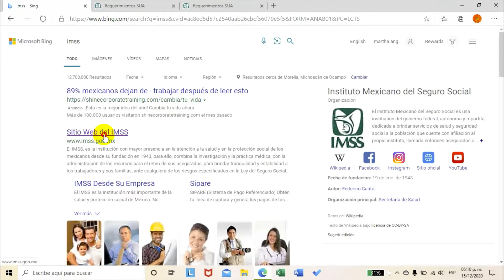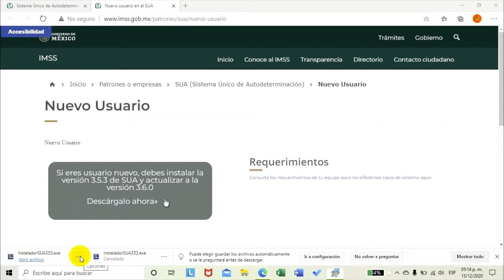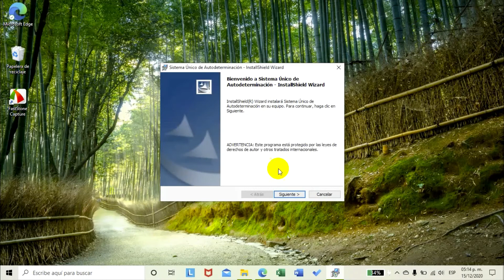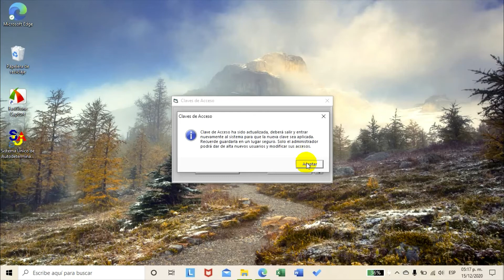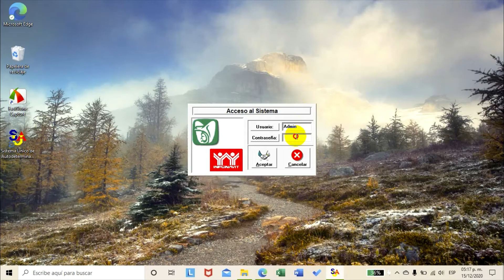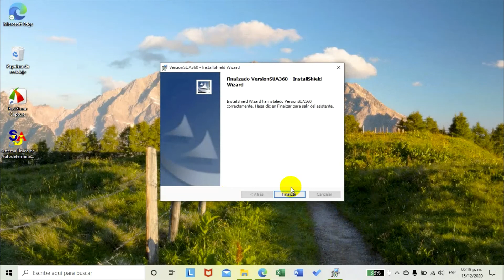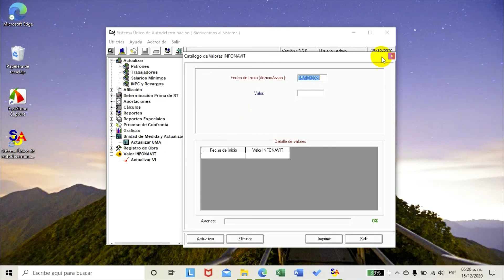como INSTALAR SUA desde cero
En 6 minutos tienes SUA instalado con la ultima versión, no pierdas tiempo y ve mi video 😁😁😁